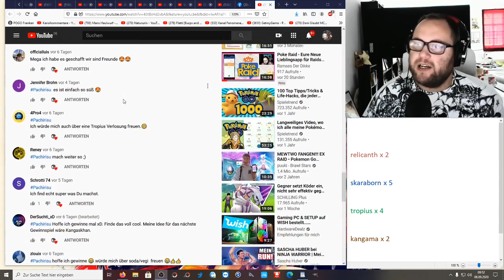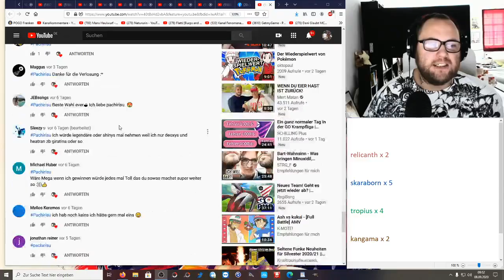GEWINNSPIEL : 5 x Tropius Verlosung | Pokémon GO Deutsch # 939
Ihr habt gewählt was eure 2 Wunschpokemon für die nächste Verlosung werden sollen ! Ich habe mir einen Kopf gemacht und die momentan beste Wahl getroffen. Habt ihr Bock und was wollt ihr als nächstes haben ? Schreibt es in die Kommentare.

Viel Spaß